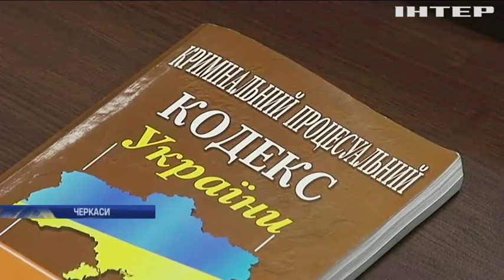Вбивство журналіста Василя Сергієнка: хто зацікавлений у затягуванні справи?